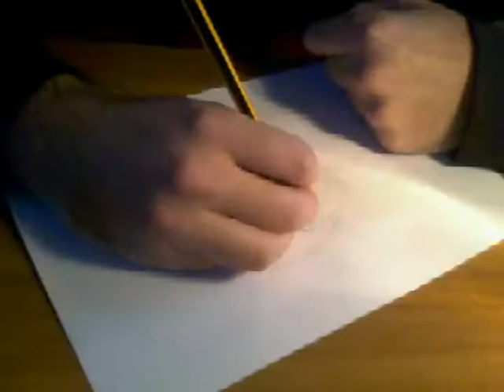Disegno a mano libera - Ibrahimovic